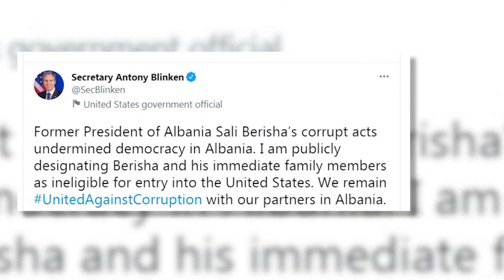Spotlight - Rikthimi i fuqishëm i Berishës - Vizion Plus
Saga e Presidentit & Rajoni dhe Ukraina & Rikthimi i Berishës.
SPOTLIGHT është një format gjithëpërfshirës nga gazetari Alban Dudushi.
Target grupi i këtij emisioni janë mosha mbi 18 vjeç. Aktualiteti, Politika, Kultura, ShowBiz, Profili i Personazheve.Histori Njerëzore, janë të gjitha elemente që qëndrojnë brenda një formati të tillë.
Çdo te hene dhe te merkure, ora 22:30 dhe çdo te premte, ora 21:00.